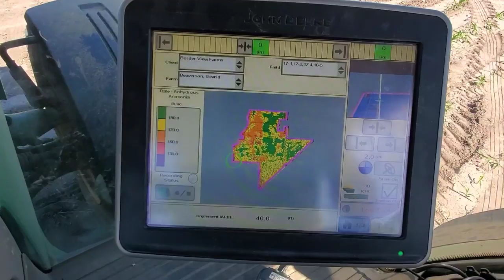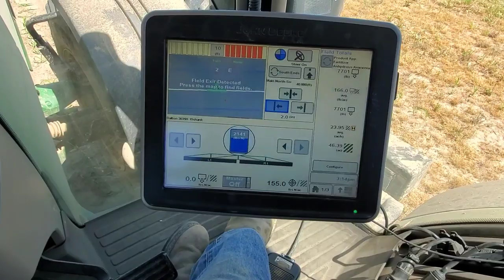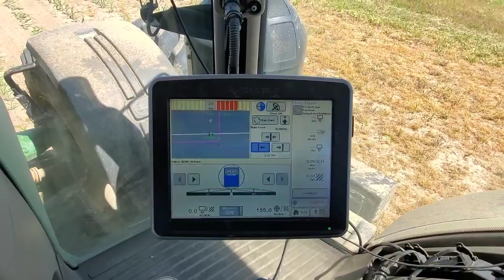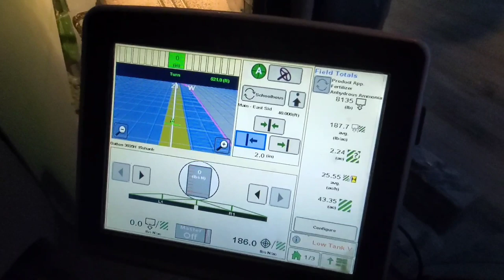I Broke the Applicator- #165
If you would like to send mail our address is:
Border View Farms